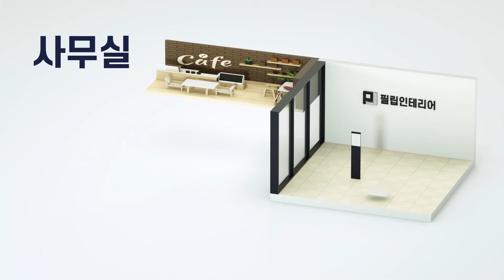연산더샵파크시티 34평ㅣ과하지 않은 우드 디자인 감성적인 주방 인테리어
부산 인테리어 업체 필립인테리어입니다!
오늘의 랜선 집들이는 부산 연산동에 위치한 연산더샵파크시티 34평입니다!
그럼 함께 인테리어를 확인해볼까요?

00:00 오프닝
00:36 현관
01:23 복도
01:49 입구방
02:11 주방
02:52 거실
03:24 안방
03:49 욕실
04:02 마무리